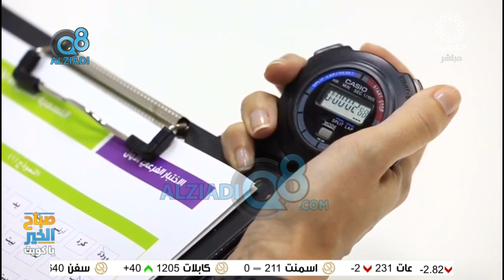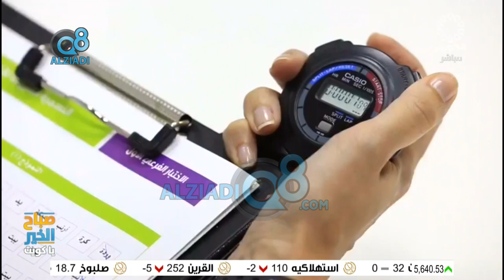لقاء منتهى الحمد في برنامج (صباح الخير ياكويت) عن وحدة التشخيص بمركز تقويم و تعليم الطفل